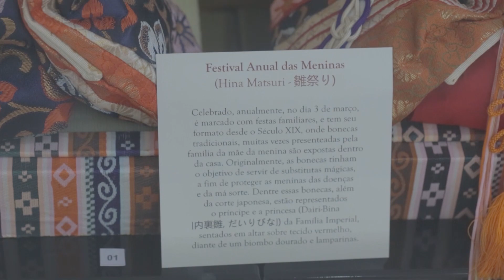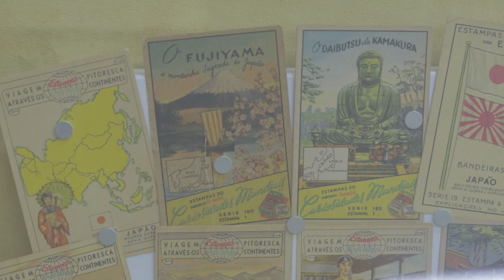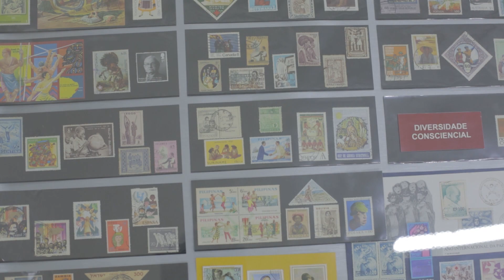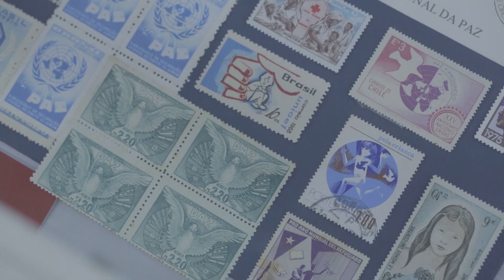Museologia - Repórter Allan Guimarães - Caminhos do Oeste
Nós vamos apresentar para você uma exposição incrível, que é uma verdadeira viagem no tempo.. O CEAEC inaugurou uma exposição que trás conhecimento e cultura pra quem visita o espaço e ainda pode nos fazer sentirmos perto de um local mesmo estando longe..